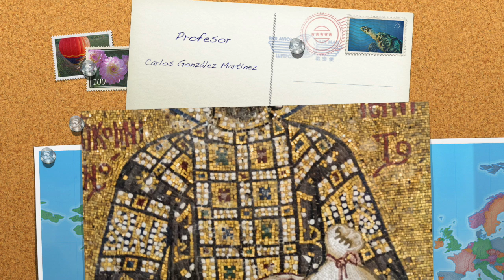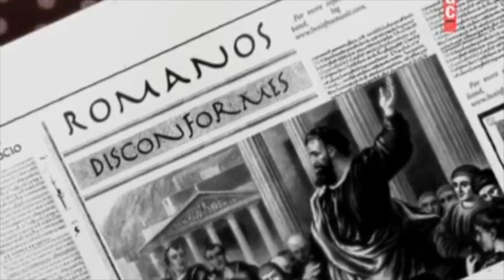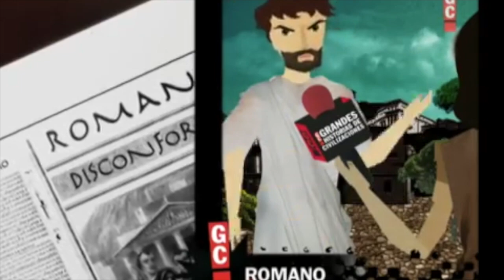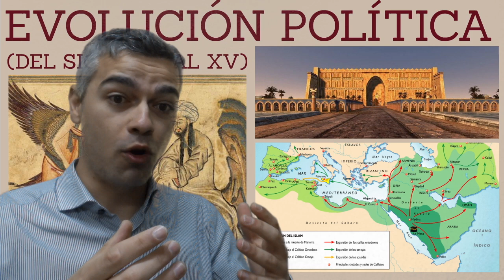Bizancio, el Imperio Romano de Oriente: origen y evolución política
¿Conoces la historia del Imperio Romano que sobrevivió mil años a la caída de la propia Roma? Te animo a dedicar 9 MINUTOS a viajar a Constantinopla y descubrir la cultura más importante de su época y las conspiraciones y luchas por hacerse con su control HistoriaMedievalBizantinosCarolingiosEIslam HistoriaEnComentarios.

¿Por qué llamamos Imperio Bizantino a la parte oriental del Imperio Romano? ¿Qué emperador trasladó la capital a Constantinopla? ¿Quién fue gobernante más importante del Imperio Bizantino? ¿Cuáles fueron los principales enemigos de Bizancio? En este vídeo, pensado para alumnos de 2º de ESO, se aborda el origen y la evolución política del Imperio Romano de Oriente entre el siglo V y el XV.